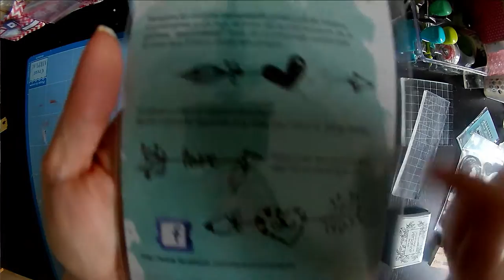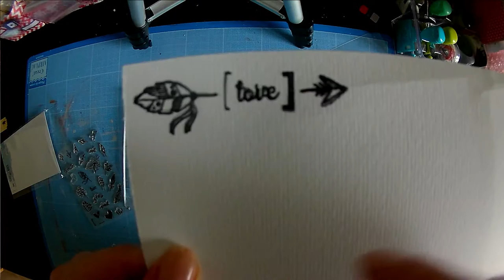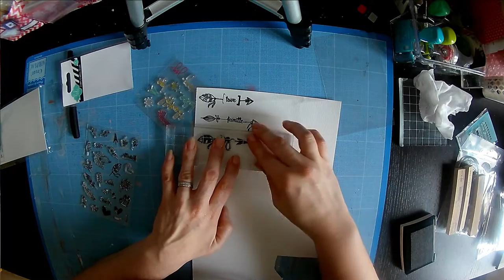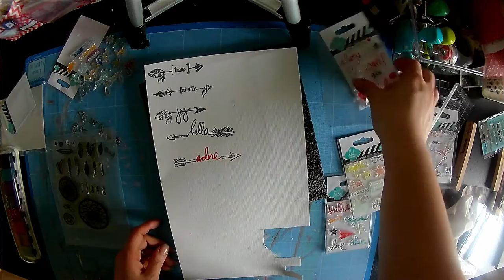[My Scrap World] - Créer vos propres mots fléchés.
Voici l'adresse de la boutique de tampon " mots flechés "